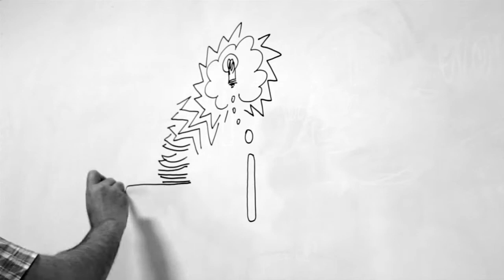Promo Workshop de ARTE en el Instituto Superior Salesiano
Durante el mes de mayo, el Instituto Superior Salesiano ofrecerá durante una semana talleres de música, teatro y audiovisual, animados por docentes y artistas que ayudarán a tener una perspectiva real de lo implica dedicarse a estas artes.